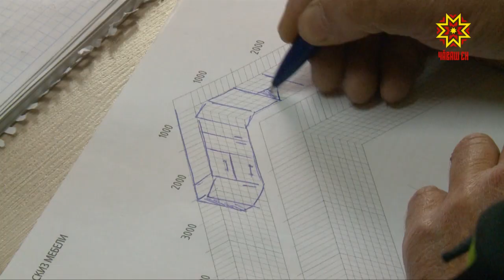Экономика в деталях. Выпуск 15.10.2018